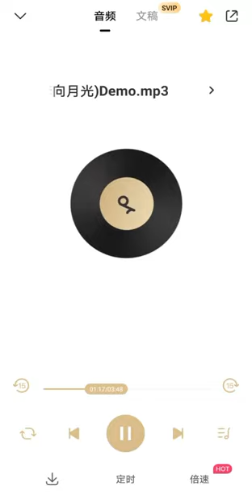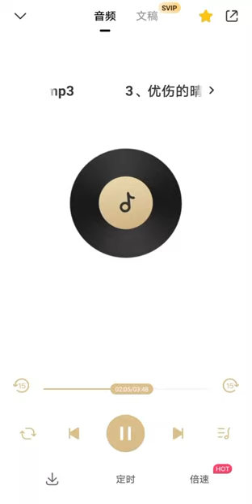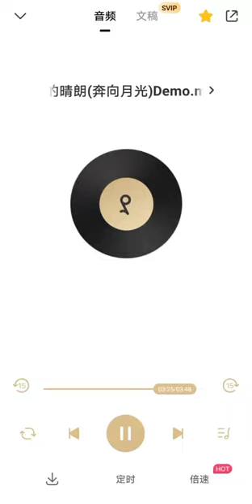想听新歌吗？《忧伤的晴朗》这首demo（女生版）早就流传出来了的，在硬盘里一直放着！谢大妈手里除了21年8月之前的物料还有什么呢？我很好奇！别忘了当初有找过声线相似的声优😜。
是demo 所以是别人唱的！歌词因为是听写的，所以应该会有所出入。见谅！

歌词

忧伤的晴朗
天空划出一道绚丽的彩虹
天使在等候
森林草原沙漠星星的夜空
孤独的宇宙
时间在腐朽
黯然的坠落
天空划出一道绚丽的烟火
华丽的复活
睡倒桌角的鹿满街的灯火
魔鬼的诅咒
宽阔在的执着
短暂的自由
残缺的漩涡
追逐的角落
我 手中开出来一朵花
狅风缠绕呼啸舞蹈
奔向月光（走过风中？）
踏在河沼长成信仰
涛涛海（骇）浪卷起飞翔
奔向月光（去起飞向往）
转眼间风浪
忧伤的晴朗
华丽的复活
睡倒桌脚的鹿满街的灯火
魔鬼的诅咒
残缺的漩涡
追逐的角落
手中开出来一朵花
转眼间风浪
忧伤的晴朗